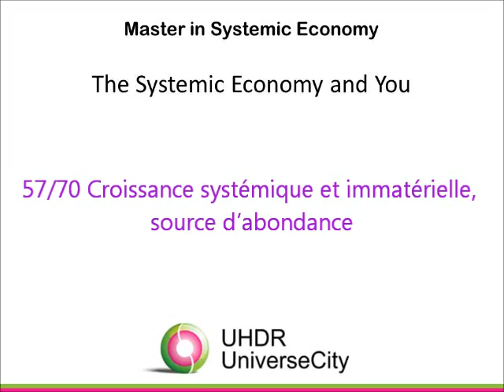57/70 Croissance systémique et immatérielle, source d'abondance